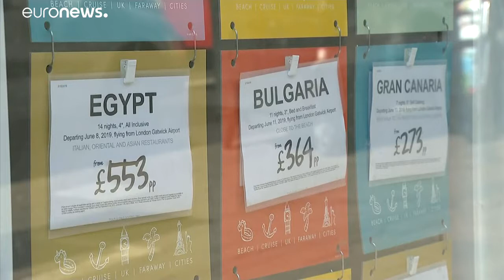Kínaiak mentik meg a világ legrégebbi utazási irodáját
Megszületett a megállapodás, a nehéz helyzetben lévő patinás brit utazásszervező a Thomas Cook Group, elfogadja a kínai iparági befektető, a Fosun mentőövét. A kínaiak 450 millió angol fontért hozzájutnak az utazásszervező üzletág 75%-hoz, és a csoport légitársaságának 25%-hoz. …